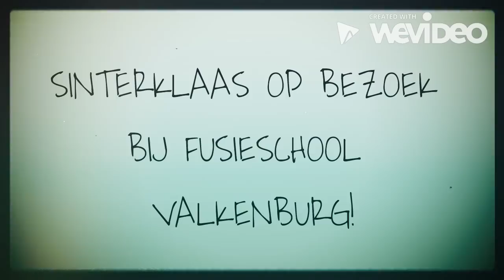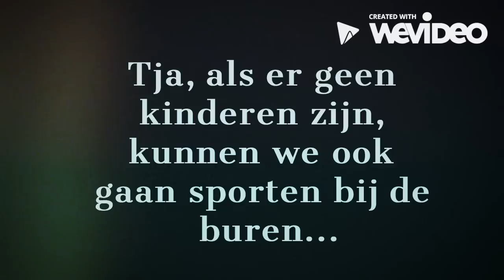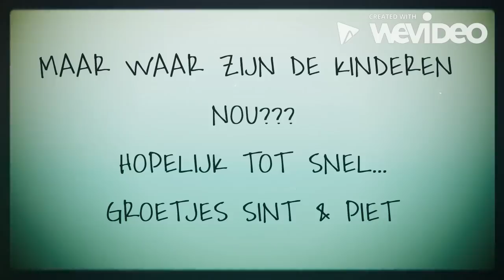Sinterklaas 2015 fusieschool valkenburg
komt hij nou wel of niet...